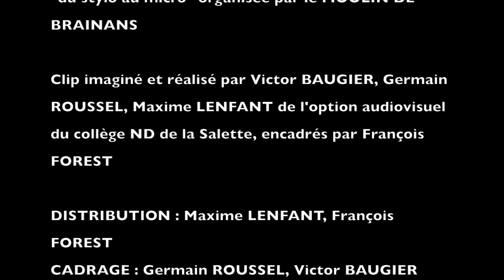Maitres de tout, maitres de rien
Sur une musique écrite, composée et interprétée par les élèves de l'option musique du collège Notre Dame de la Salette encadré par Sophie TAGLIONE et Cédric DE LA CHAPELLE dans le cadre de l'opération DU STYLO AU MICRO organisée par le MOULIN DE BRAINANS. Clip réalisé par les élèves de l'option audiovisuel, encadré par François FOREST